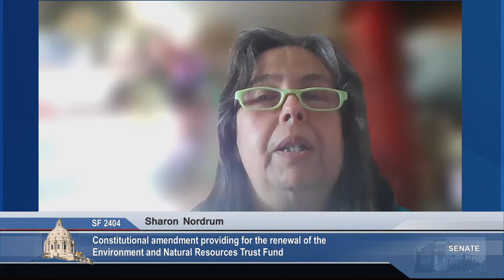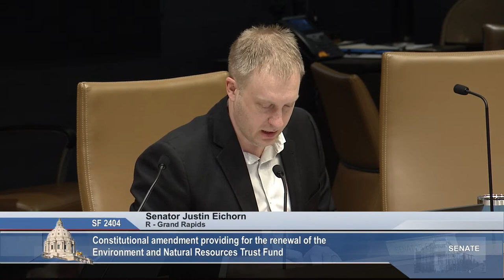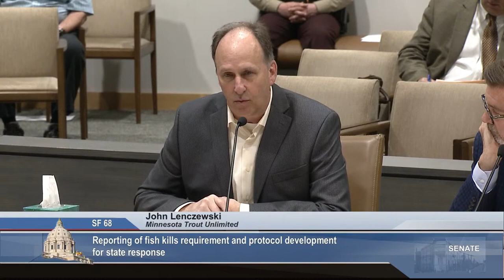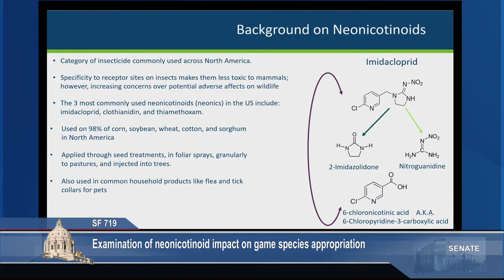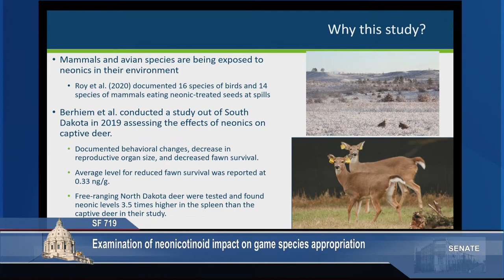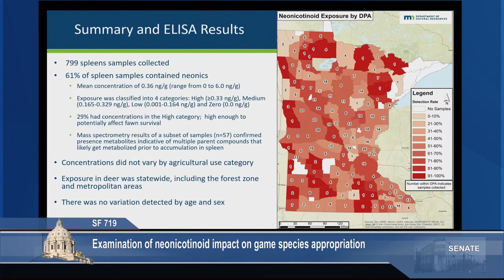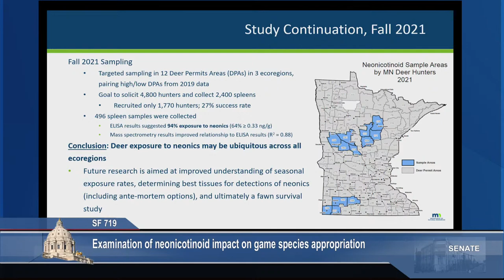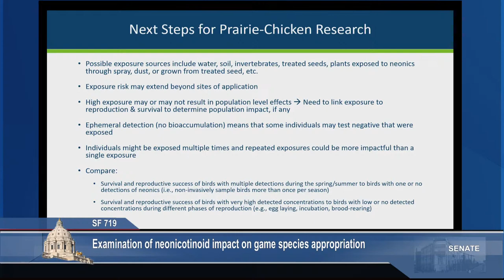Committee on Environment, Climate, and Legacy - 03/14/23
S.F. 2404 (Hawj) Constitutional amendment providing for the renewal of the environment and natural resources trust fund.

S.F. 68 (McEwen) Reporting of fish kills requirement and protocol development for state response.

S.F. 719 (Dibble) Examination of neonicotinoid impact on game species appropriation.

S.F. 1982 (Hawj) Conservation reserve program state incentives provision appropriation.

S.F. 1324 (Morrison) Land, water quality, aquatic life and wildlife protection from the effects of using certain motorized recreational trails; environmental assessment worksheet to construct of expand off-highway vehicle trial requirement.

S.F. 1713 (Hauschild) Definition of all-terrain vehicle modification.